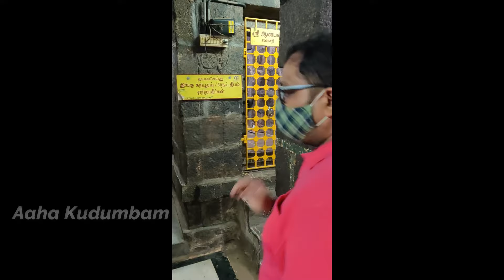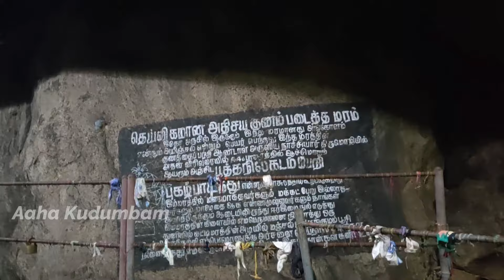நெற்றிக்கண் நரசிம்மர் | Padalthri Narasimmhar Perumal Temple | Singaperumal kovil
Hello Makkale,

In this video we have shared the specialities of the SINGAPERUMAAL KOVIL, which is 1200 year old pallava temple.

8feet huge Narasimhar in  "ugra" form e couuld see.

Lord Narasimhar is a part of small hillock(200-300m high), due to which girivalam is famous here.

The lord has three eyes,it is beleived that if one gets the darshan of the third eye, all misery in life would be removed.